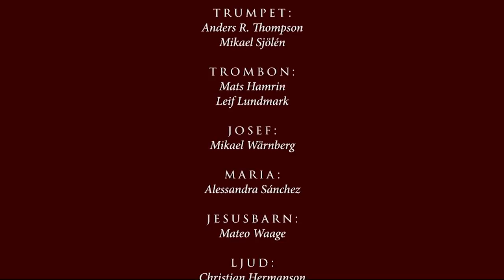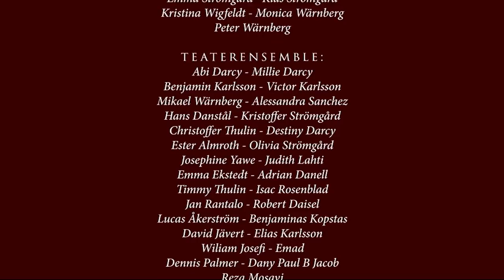Julkonsert på Livets Ord, 2019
Upplev julens berättelser i sång, musik och drama i Livets Ords stämningsfulla julkonsert, inspelad den 8 december 2019. Medverkar gör Livets Ords solister, kammarkör, skådespelare och orkester.